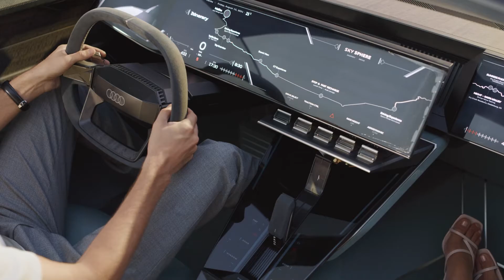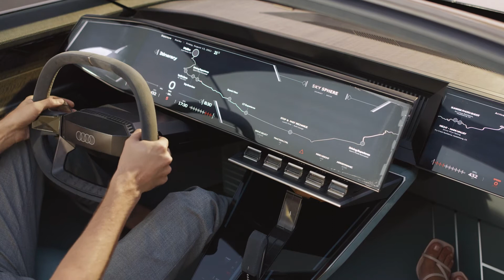아우디 스카이스피어 (Audi Skysphere) 차가 늘어난다고?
아우디 미래 럭셔리 자동차의 컨셉트카 '스카이스피어'(Audi Skysphere Concept)’를 공개했다.

전기 구동식 2도어 로드스터로 미래 아우디 디자인으로 직결되는 모델로 탑승자에게 매혹적이고 세계적인 수준의 경험을 제공하겠다는 것.

아우디 스카이스피어 컨셉트는 그랜드 투어링과 스포츠 경험이라는 두 가지 다른 주행경험을 위해 디자인됐다. 가변 휠베이스라는 기술을 사용해 휠베이스와 차량 외부 길이를 250mm까지 변경할 수 있는 동시에 차량의 지상고를 10mm까지 조정해 편안함과 드라이빙 다이내믹을 조절할 수 있도록 했다.

이 휠베이스 조절은 버튼 터치만으로 변경할 수 있다. 휠베이스가 축소된 ‘스포츠 모드’에서는 4.94m 길이의 e-로드스터를 직접 운전할 수 있으며, 후륜 스티어링은 그 크기에도 불구하고 차량이 극도로 민첩한 상태를 유지하도록 해준다.

5.19m의 GT로 운전할 수 있는 ’그랜드 투어링’ 자율주행 모드에서는 하늘과 풍광, 최대 레그룸, 원활한 통합 디지털 생태계가 제공하는 서비스를 즐길 수 있다. 이 모드에서는 핸들과 페달이 보이지 않는 영역으로 이동하며, 이러한 공간감은 스포티한 컨버터블에 완전히 새로운 가능성의 영역을 열어준다. 이와 함께, 센서 시스템으로 도로와 교통 상황을 자동으로 주시하고, 탑승자를 목적지까지 안전하게 데려다 준다.

아우디 스카이스피어 컨셉트는 아우디의 전설적인 클래식 모델인 호르히 853 로드스터(Horch 853 Roadster)에서 영감을 받아 미국 캘리포니아주 말리부의 아우디 디자인 스튜디오에서 구상되고 디자인됐다.

차량 전면부에는 아우디의 전형적인 싱글프레임과 4개의 링이 3차원적으로 디자인된 조명 엠블럼이 선명하게 표현된다. 전체 싱글 프레임과 측면의 인접 표면은 흰색 LED 요소로 설계되어, 부드러운 디밍과 구조적이고 리드미컬하게 진동하는 조명이 우아한 효과를 연출한다.

후면부 또한 차량의 전폭에 걸쳐 디지털 제어LED 표면이 지배하고 있다. 수직 후면에는 무수히 많은 적색 LED가 루비처럼 흩어져 있다. 반사는 조명장치를 켜고 끌 때 다이내믹 라이팅 및 그림자 효과를 생성한다. 휠베이스 및 드라이빙 모드를 GT에서 스포트로 변경하면 라이트 시그니쳐도 변경되며, 특히 싱글프레임 주변 영역에서 아우디 스카이스피어 컨셉트의 변경된 특성을 명확히 보여준다.

아우디 스카이스피어 컨셉트는 총 465kW의 출력과 750Nm의 토크에 무게가 1800kg에 불과하다. 제로백(0km에서 100km까지 도달하는데 걸리는 시간)은 4초다. 배터리 용량은 80kWh 이상으로 WLTP 기준, 경제적인 GT 모드로 주행 시 500km이상 주행이 가능할 것으로 예상된다.